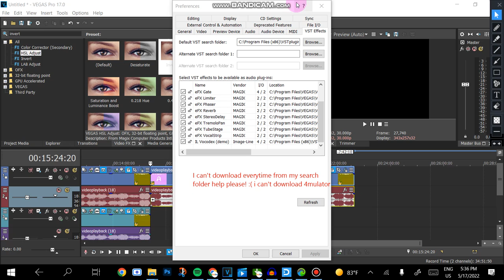I can't download 4mulator Help please